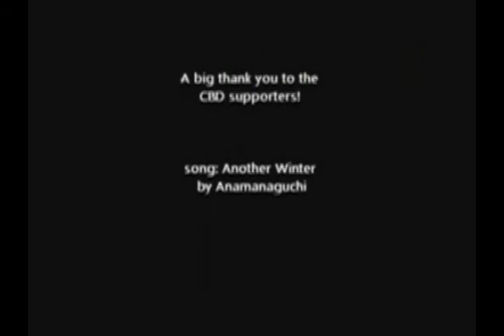TALIA BASTILLE GEARS UP FOR WIZARD WORLD CHICAGO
Talia Bastille "News Diva" and host of "The Talia Report" is gearing up for the Wizard World Chicago and she is excited to meet and interview fans, cosplayers, artists and anyone who is excited about the convention.